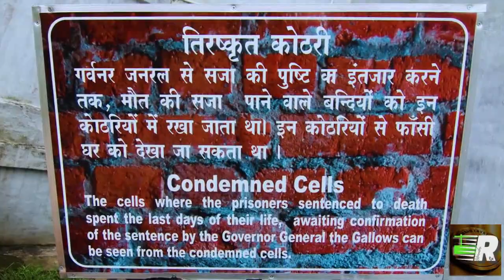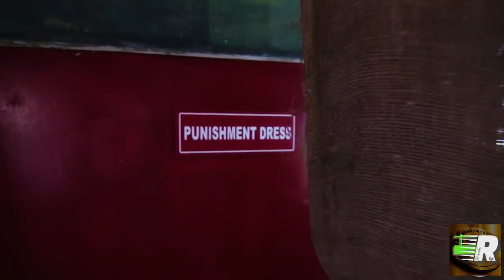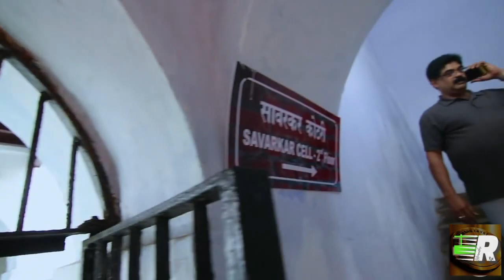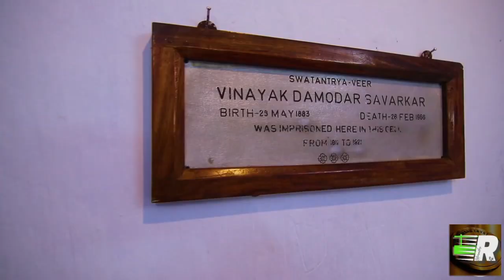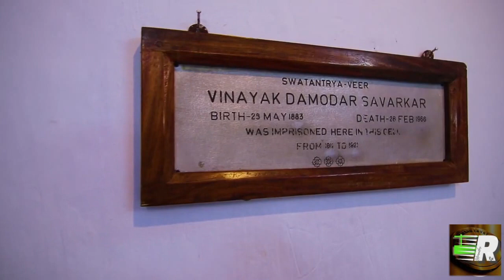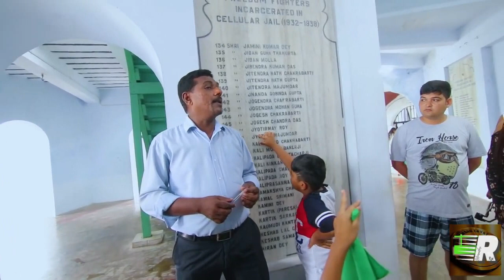Cellular Jail Andman, Port Blair/ History of Cellular Jail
अंग्रेजी सरकार द्वारा भारत के स्वतंत्रता सैनानियों पर किए गए अत्याचारों की मूक गवाह इस जेल की नींव 1897 में रखी गई थी। इस जेल के अंदर 694 कोठरियां हैं। इन कोठरियों को बनाने का उद्देश्य बंदियों के आपसी मेल जोल को रोकना था। आक्टोपस की तरह सात शाखाओं में फैली इस विशाल कारागार के अब केवल तीन अंश बचे हैं। कारागार की दीवारों पर वीर शहीदों के नाम लिखे हैं। यहां एक संग्रहालय भी है जहां उन अस्त्रों को देखा जा सकता है जिनसे स्वतंत्रता सैनानियों पर अत्याचार किए जाते थे।

अंडमान में उपनिवेश स्थापित करने का मुख्य उद्देश्य समुद्री तूफानों में फॅसे जहाजों को सुरक्षित स्थान उपलब्ध कराना था| ये सोचा गया की एक स्थाई बस्ती ही समुद्री जहाजों की सुरक्षा का एकमात्र समाधान है| इन द्वीपों में बस्ती बसाने का पहला प्रयास १७८९ में किया गया जब कैप्टेन आर्चिबाल्ड ब्लेयर ने चाथम द्वीप में एक बस्ती बसाई| इस बस्तीको बाद में उत्तरी अंडमान में पोर्ट कॉर्नवालिस स्थानांतरित कर दिया गया क्योंकि उस स्थान को नौसेनिक दृस्टि से उपयुक्त समझा गया| बस्ती बसाने का यह प्रयास सफल नहीं रहा और इसे १७९६ में समाप्तः कर दिया गया|

Hello Friends,
Mera name Himanshu aur aap sabhi ka hamare youtube channel par swagat hai .Dosto hamare is channel par comedy videos, motivational videos, App related information, Khan sir comedy, other knowladge related vedio, tech news, Youtube se judi tips & tricks sabkuch milega to aap channel ko subscribe jarur kare !!😊😊